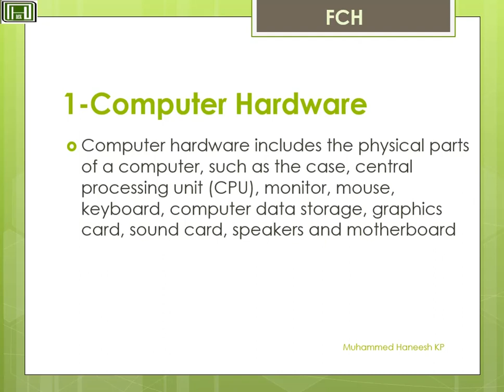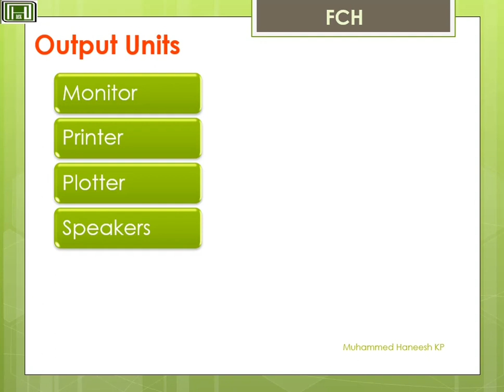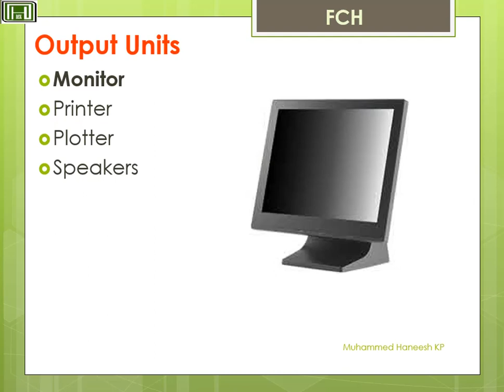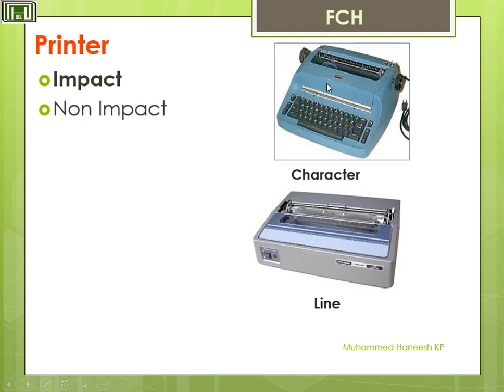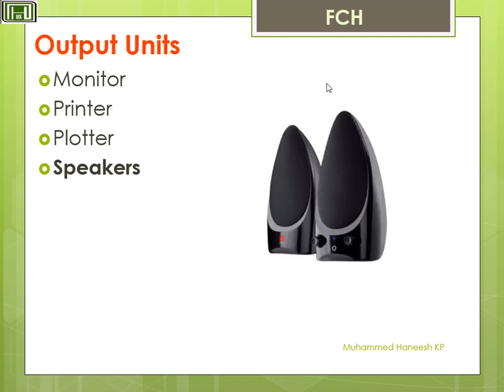computer output units | monitor| LCD | Printer | Speaker | Projector | output of a computer